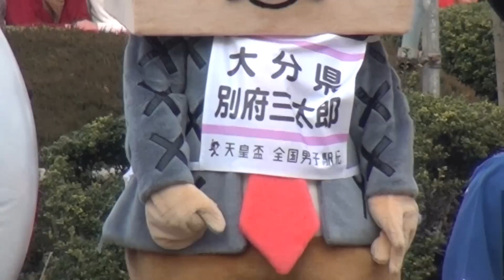平成25年 ひろしま男子駅伝 ゴールシーン ゆるキャラメイン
平成25年1月20日に行われた天皇盃 全国男子駅伝 第18回全国都道府県対抗男子駅伝競走大会のゴール前のゆるキャラさん達がアンカーたちを迎えるシーンです　特に兵庫県三田市のえべっちゃんが多く映ってると思います、優勝もしましたし縁起が良いですなぁ